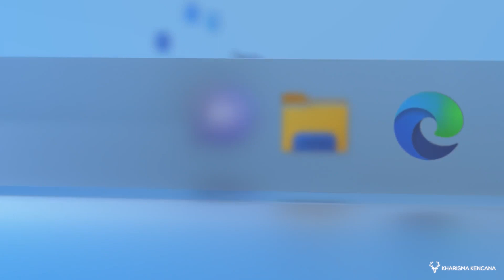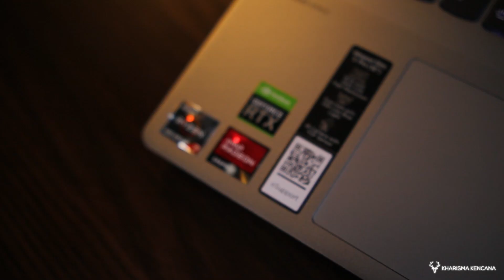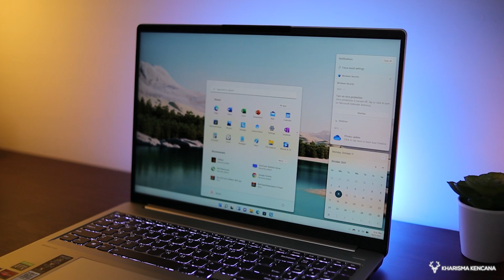FITUR” LAPTOP TERBARU YANG AKAN RELEASE | KHARISMA KENCANA